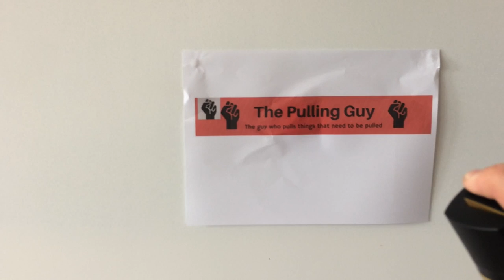Spraying Pulling Guy!!